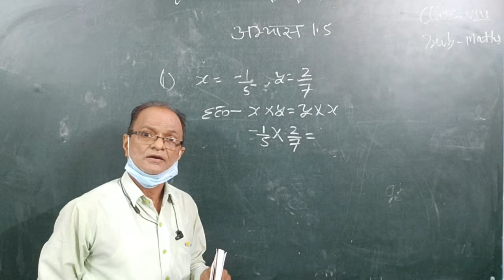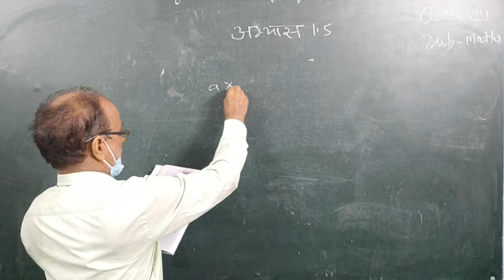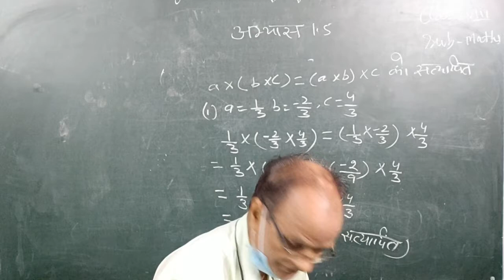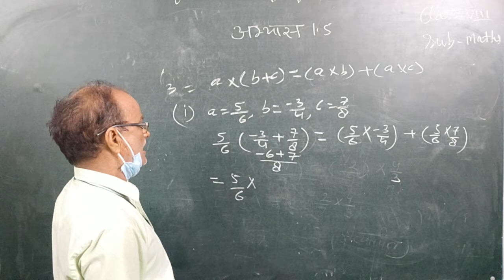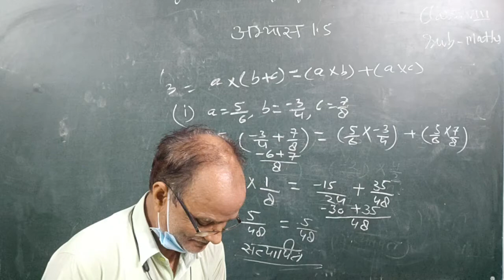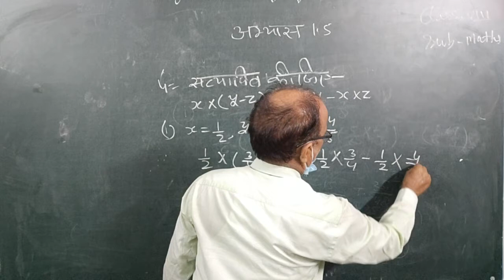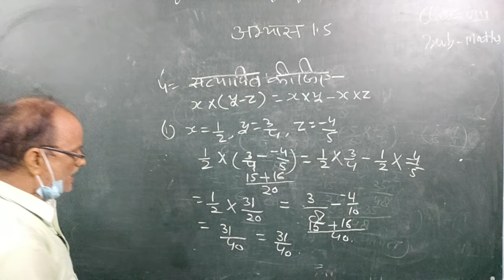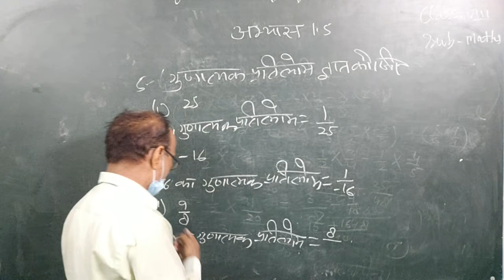CLASS 8 HM MATHS 2907